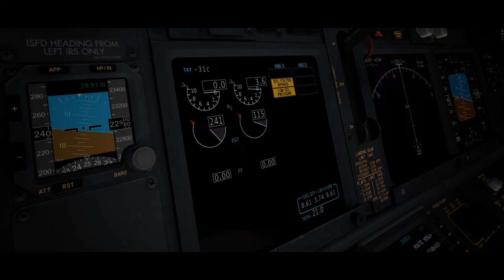Doomed Wings - X-Plane Movie